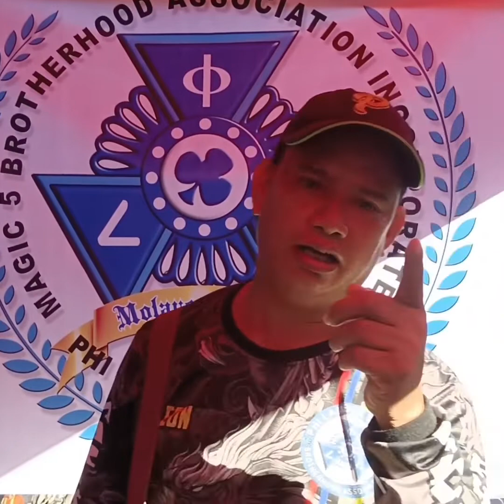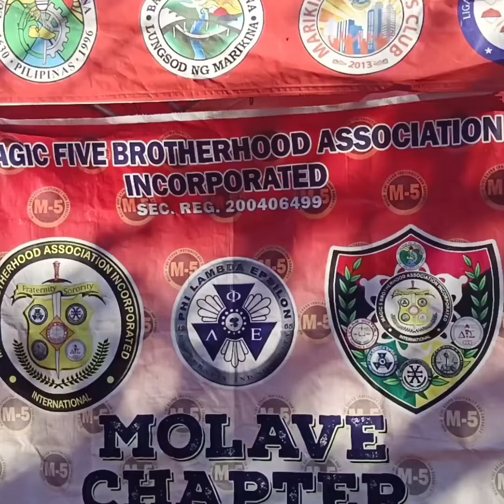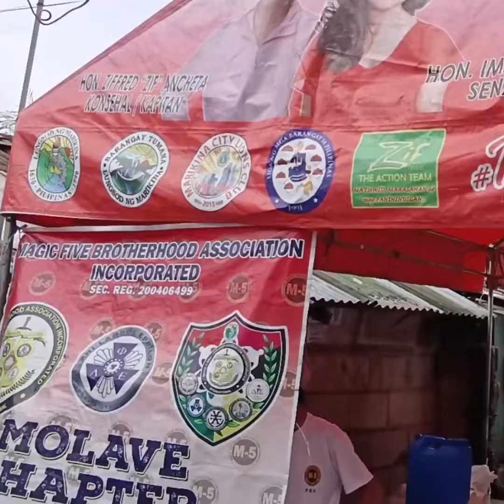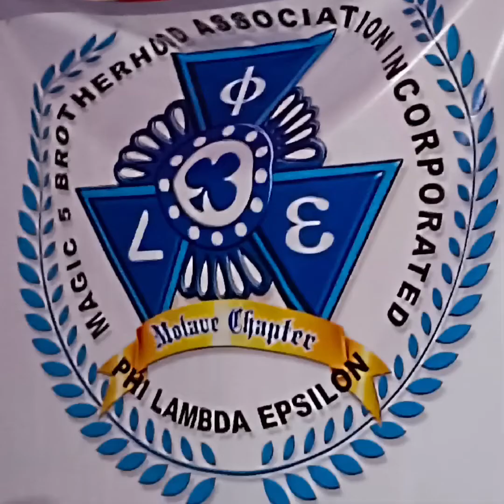feeding program molave chapter long live magic five marikina council